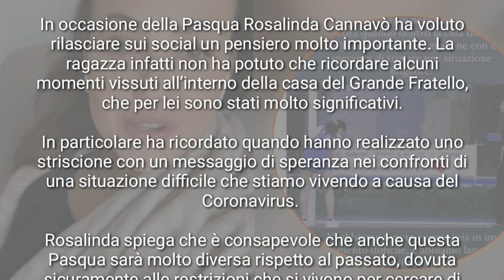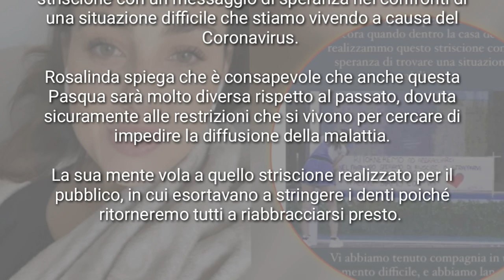ROSALINDA CANNAVÒ CONDIVIDE SUI SOCIAL UN PENSIERO PROFONDO PER TUTTI I SUOI FAN